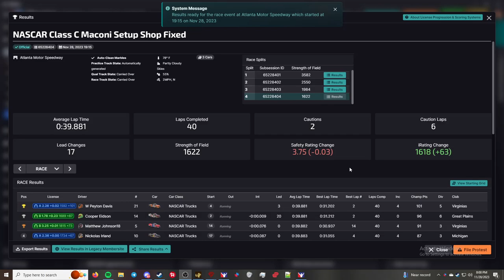iRacing Truck Fixed Series - Atlanta Motor Speedway - "To The Wire"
This is the iRacing Truck Fixed Series. I am racing the NASCAR Truck Chevrolet Silverado This week the series is racing at the Atlanta Motor Speedway.

Chapters
00:00 - Intro/practice
00:11 - Qualifying
04:22 - Grid up and pace laps
07:57 - Race
34:29 - Checkered Flag
36:20 - Crashes
39:45 - Results